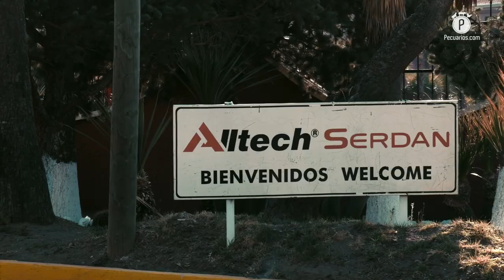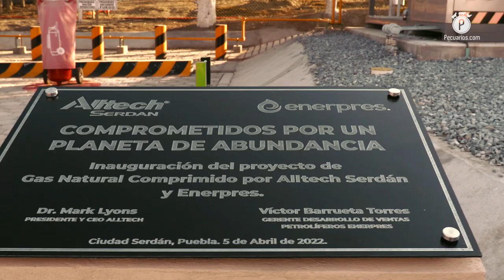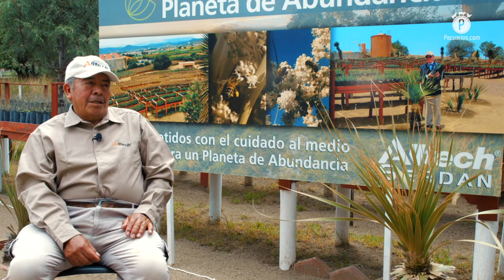Alltech Serdán: 30 años de trabajo, colaboración continua y compromiso sostenible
La planta de Alltech Serdán en Puebla, inaugurada en 1993 cumplió tres décadas de operaciones, y para celebrar esta trayectoria, el equipo global de la empresa —encabezada por el doctor Mark Lyons— participó en la develación de una placa, una ceremonia religiosa y la entrega de una serie de reconocimientos.

En 1993, Alltech abrió su planta en Ciudad Serdán en el estado mexicano de Puebla, esto para aprovechar las oportunidades particulares que ofrecen los recursos naturales y la ubicación geográfica de la región, sin embargo, la relación entre la empresa y la comunidad se volvió mucho más estrecha con el paso de los años, conformando una sinergia social.

Y es que a lo largo de estas tres décadas, la compañía de innovación y soluciones agroalimentarias con sede en Kentucky, Estados Unidos, se ha dedicado a devolver al municipio poblano y sus habitantes mucho más de lo que toma, en forma de empleos, pero también de proyectos enfocados en propiciar el bienestar de las personas.

En PECUARIOS.COM participamos en la celebración del 30 aniversario de esta planta, en donde aprovechamos la visita del presidente y CEO de Alltech, Mark Lyons, quien destacó que en Ciudad Serdán conocen a la firma no solo por sus productos, sino por la conexión e historia que su equipo "tiene en la mente de las personas", pues son considerados como parte de la comunidad.

Comentó que en un inicio, la finalidad era continuar desarrollando su tecnología de fermentación sólida a través de dos herramientas nutricionales generadas en su planta: Allzyme® SFF y De-Odorase®.

El compromiso con la sostenibilidad de Alltech Serdán

Manteniendo su compromiso con la sostenibilidad, en Alltech decidieron que por cada uno de estos árboles sembrados —y que tardan aproximadamente 15 años en alcanzar su máximo potencial—, se plantarían tres más.

Actualmente, se desempeñan más de 20 proyectos diferentes enfocados en impulsar el bienestar y desarrollo de las comunidades, concentrados en los adultos mayores, personas con capacidades diferentes, y estudiantes, lo que le ha hecho merecedora del reconocimiento como Empresa Socialmente Responsable.

Kristel Jiménez, encargada de Desarrollo de Personal y Responsabilidad Social, aseguró que Alltech va más allá de brindar estabilidad económica a todo el personal y sus familias, gracias a una visión de respeto al medio ambiente y los recursos naturales, mismas que han hecho un esfuerzo por transmitir a todos los habitantes de Ciudad Serdán.

Energía limpia, paneles solares y respeto hacia el medio ambiente

Además de las labores para la restauración de la Yuca Schidigera, también se instalaron paneles solares para la generación de energía, un economizador de caldera y emplean gas natural comprimido en sus operaciones para reducir las emisiones de dióxido de nitrógeno y monóxido de carbono.

El vicepresidente de Alltech en Latinoamérica, Paulo Rigolin, explicó que el impacto sostenible realizado en Serdán no se limita a la región, sino que se extiende a todo el mundo, pues al ser la única planta que produce Allzyme® SFF y De-Odorase®, los exporta desde el puerto de Veracruz.

Los procesos que lleva a cabo la firma estadounidense, señaló, son el resultado de un conjunto de acciones que fueron evolucionando a lo largo de 30 años, basadas en la mentalidad de hacer algo sí por los animales y el medio ambiente, pero también por las personas.

Al respecto, Paul Kilgallen quien dirige en México esta planta de Alltech, agregó que 47% de la energía que se produce es limpia, y aunque tiene la capacidad de que sea el 100%, las regulaciones actuales en México solo permiten ese porcentaje.

En relación al aniversario, el directivo de Alltech señaló que lo más importante para la Planta de Serdán son los colaboradores; “Ellos están muy orgullosos de trabajar con Alltech, están muy orgullosos de nuestro presidente, Mark Lyons y su esposa Holly”.

Alltech Serdán y el Planeta de Abundancia

Mark Lyons opinó que el impulso de trabajos, carreras y vidas está englobado por el concepto de Planeta de Abundancia, el cual afirma que en el mundo hay suficiente para todos, pero solo si todos trabajamos en equipo para garantizar que así sea, es decir, comunidades, empresas y autoridades.

Concluyó que Alltech es una empresa con multinacionalidad, ya que además de estar integrada por personas de diferentes países, también desempeña sus operaciones en distintos continentes, pero siempre con una visión de invertir en el desarrollo sostenible de las poblaciones.

“Si todos nosotros estamos haciendo algo positivo, vamos a tener un mundo mucho mejor que donde estamos ahora”, concluyó el presidente de Alltech.